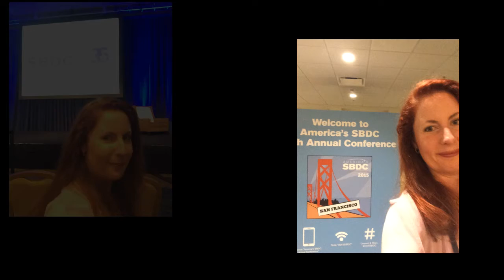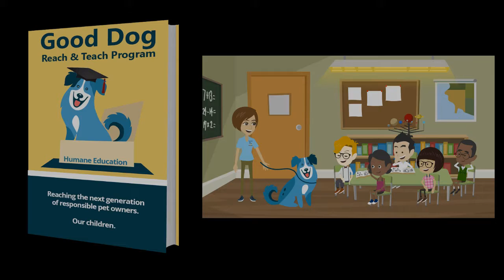How Good Dog in a Box Started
Cofounding sisters Jenn Merritt, CPDT-KA, BS, and Kim Merritt-Butler, tell the story of how they started Good Dog in a Box. Learn how the Merritt sisters are on a mission to save family dogs from being surrendered to shelters.